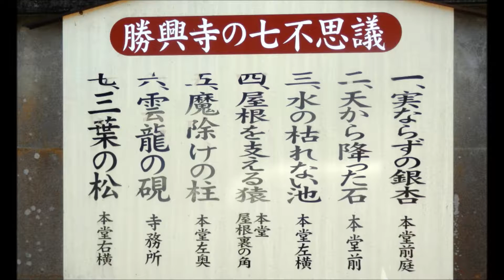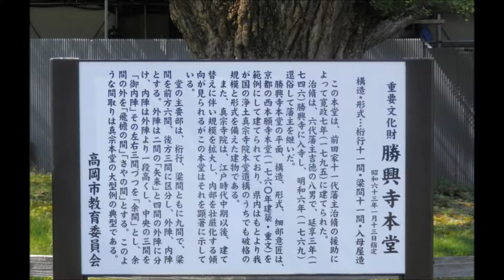160710伏木勝興寺正信念仏偈講座第1回